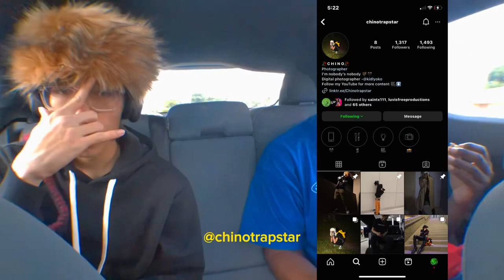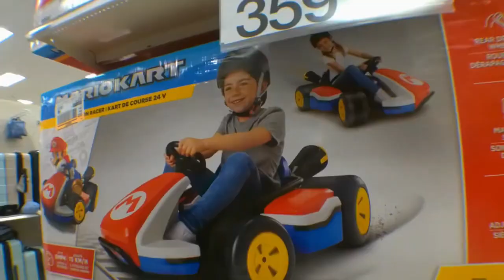"Thuggin' With Vision" Episode 1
This my first vlog guys so enjoy thuggin with me :)